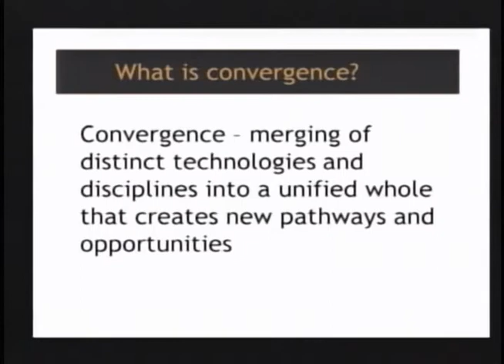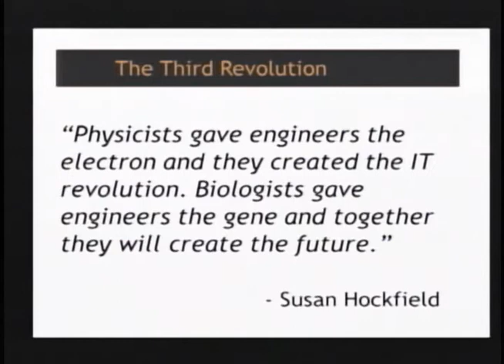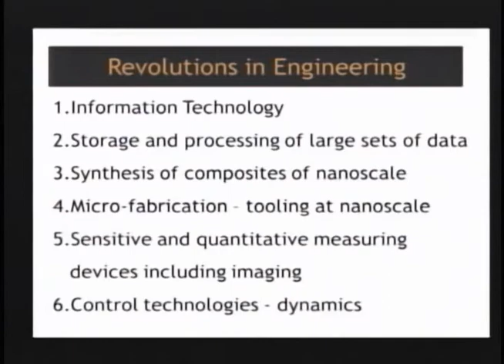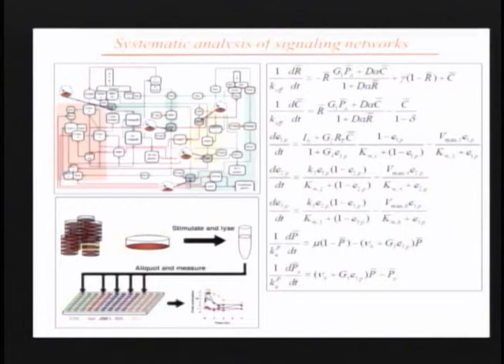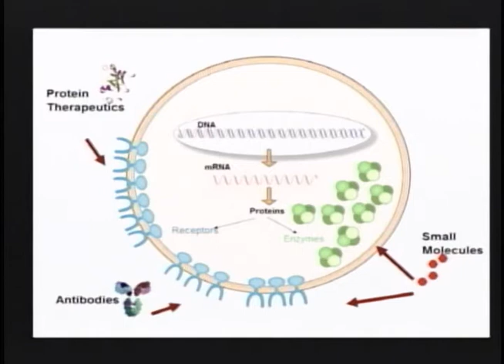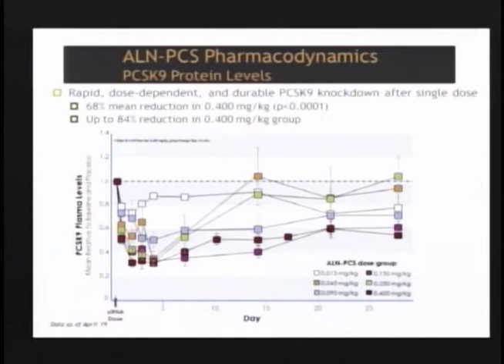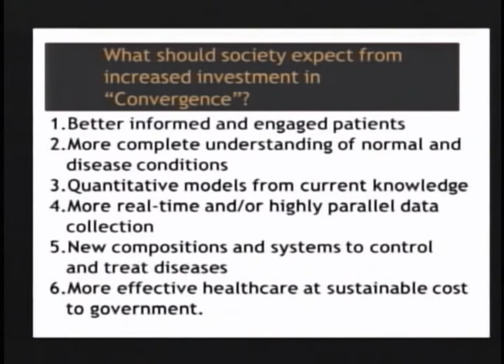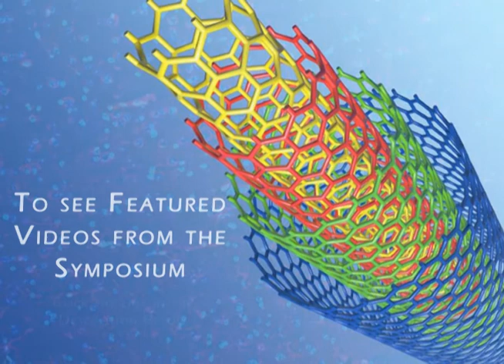Dr. Phillip Sharp: The Third Revolution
Dr. Phillip Sharp described our current scientific landscape as part of the "third revolution" in science.  The first being the discovery by Watson and Crick of the structure of DNA; the second pertaining to innovations in genomics, and the third revolution the current convergence science -- the merging of the physical and engineering sciences with the life sciences -- which will have a profound impact on research and health care